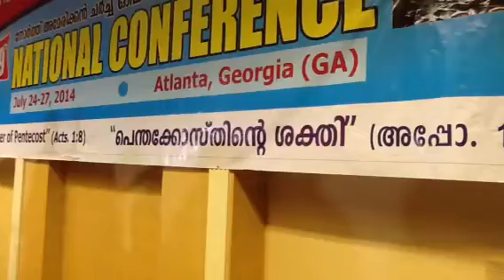Thursday worship time, 19th NACOG